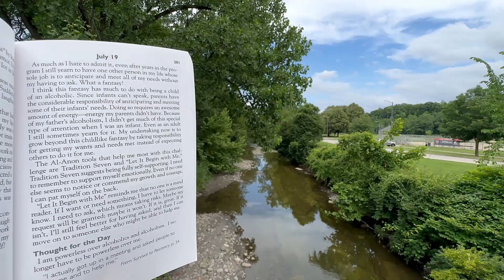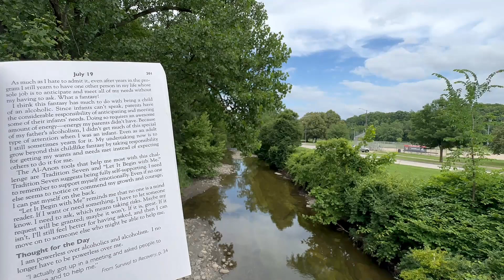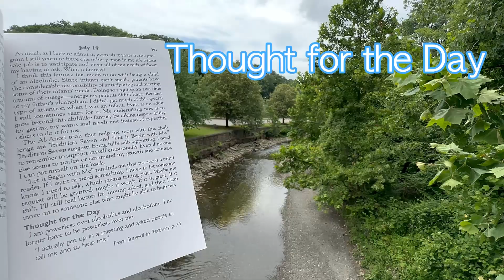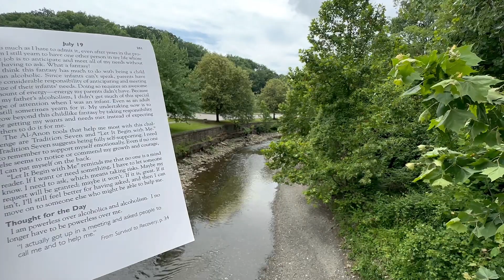Hope for Today - Daily Reading, July 19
Reading from "Hope for Today" for July 19. Beginning with the Serenity Prayer and ending with the Lord’s Prayer.

The Al-Anon Declaration

Let it begin with me!
When anyone, anywhere, reaches out
for help, let the hand of Al-Anon and Alateen always be there and —Let it Begin with Me.